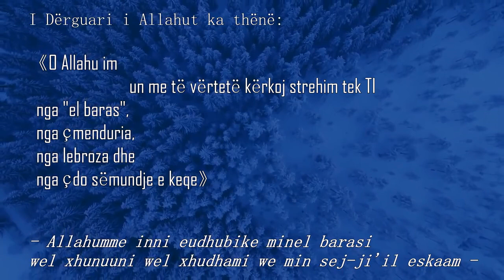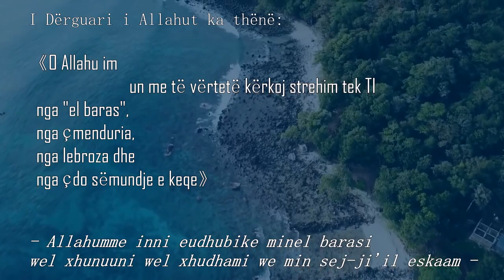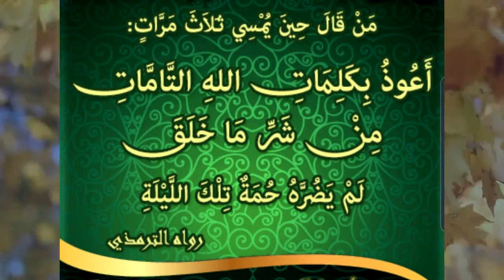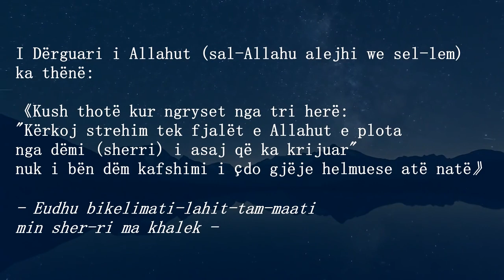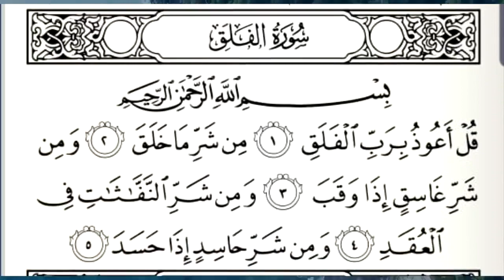3 Lutje kunder çdo virusi, sëmundje, dëmi dhe sherri i tjëreve ... | Hoxhë Ardian Elezi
Lute Allahun me këto Dua të mbroje nga çdo sëmundje (kanceri, diabeti, sheqeri, migrena, sëmundje të lëkures, gjakut etj. )
Allahu ta lehtësoft dhe ndihmoft. Amin. Mësoi këto lutje

 👍🏻 PËLQEJENI DHE 💬 KOMENTONI NDJENJAT ✍ MENDIMET E JUAJA ➡️ ✅

 “MOS HARRONI TË KLIKONI BUTONIN E ZILES” 🔔 QË GJENDET NË ANËN E DJATHTË TË ZONËS PËR TË QENË TË NJOFTUAR PËR VIDEOT E REJA👉 ⭐

MOS HARRONI, NËSE E BËNI KËTË DO TË MERRNI EDHE JU PJESË NE SHPËRBLIME, IN SHA ALLAH.

💎ALLAHU JU MËSHIROFTË, JU RUAJT DHE JU BËFTË VEPERMIRËS!💎✅